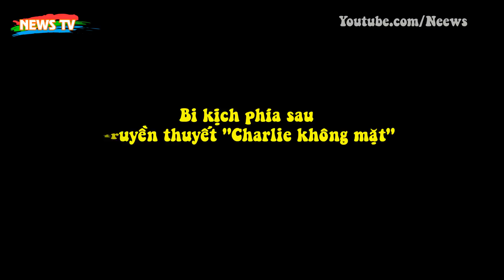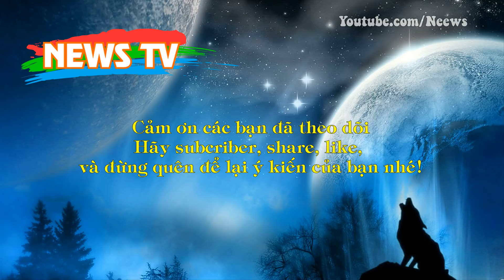Bi kịch phía sau truyền thuyết Charlie Không Mặt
[News TV] - Hàng thập kỷ trời Charlie Không Mặt (Charlie No Face) hay nhiều người còn gọi là Người Xanh (The Green Man) luôn là một truyền thuyết khiến cho bao thế hệ trẻ em phải sợ hãi đến mất ngủ. Chẳng ai biết được số phận thật của Charlie Không Mặt lại chứa đựng biết bao bi kịch xót xa đến như vậy.